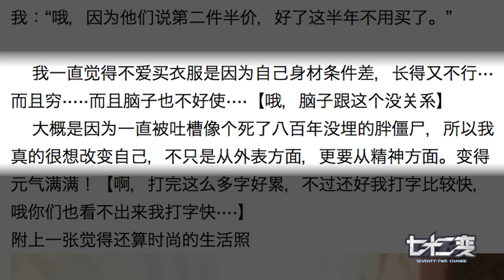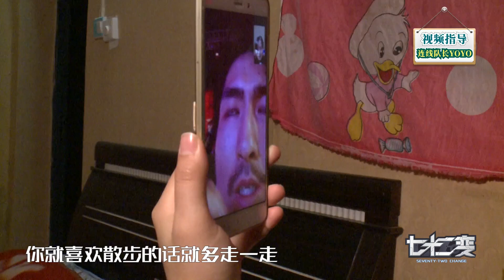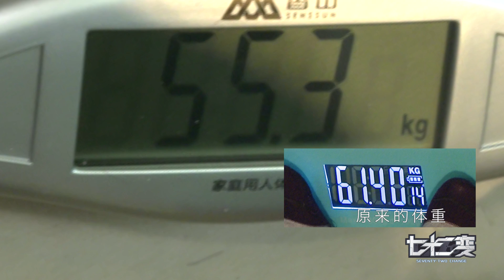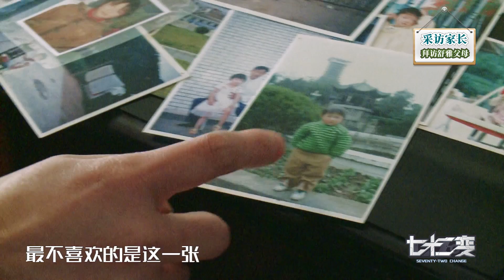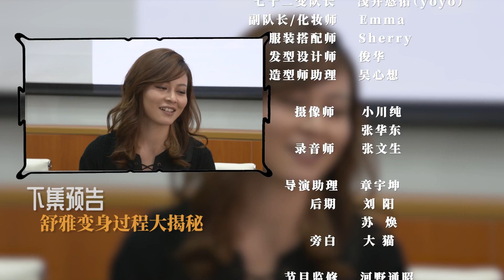《七十二变》第1期 两周暴瘦十斤！土肥圆女孩完美实现“七十二变”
《七十二变》强势回归！朋友，你想改变吗？两周时间暴瘦十斤！从土肥圆女孩变身为……一起来正片中寻找答案吧！
一档没有台本的“变身”纪录片，真实展现普通人的“变身”历程，切实帮助主人公解决问题。每周一播出，敬请期待！